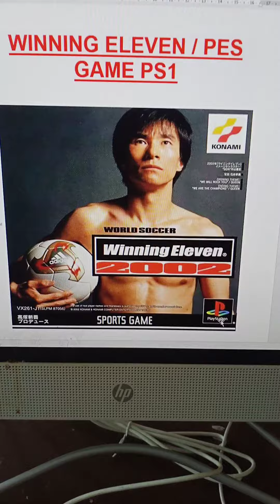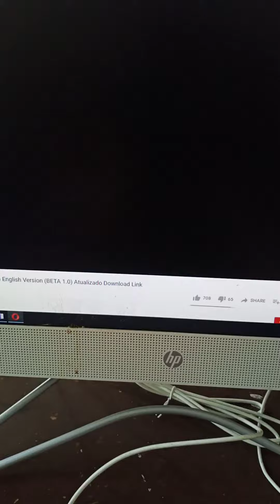Winning Eleven / PES Game PS1